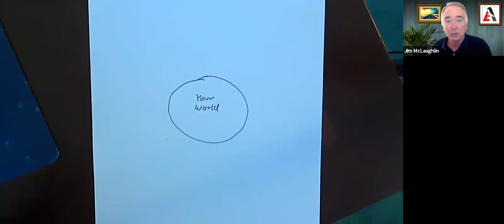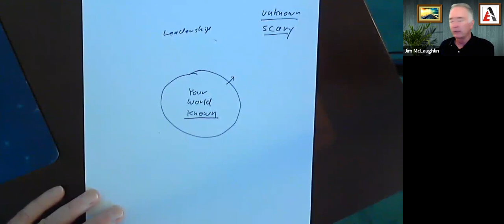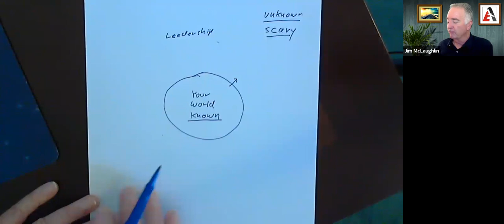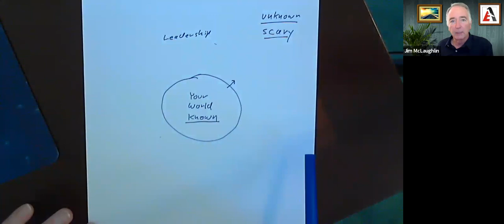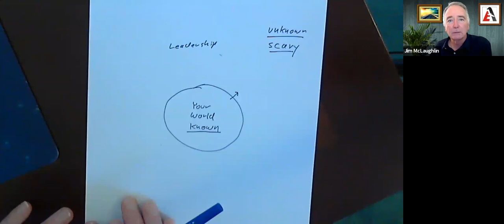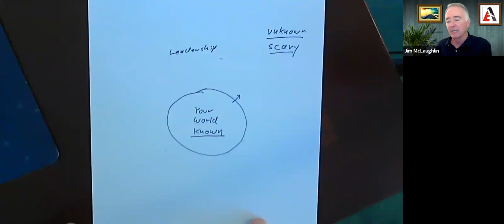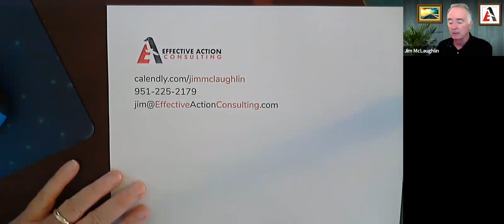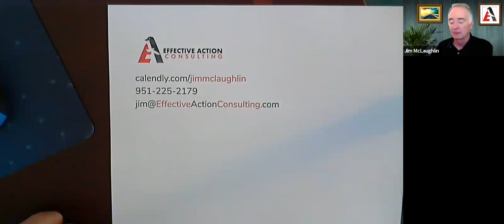Webinars: Being a Leader in Uncertain Times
The Chamber's Webinar Wednesday Series